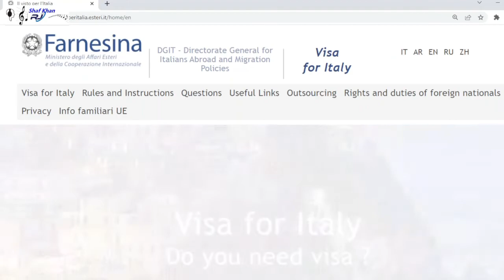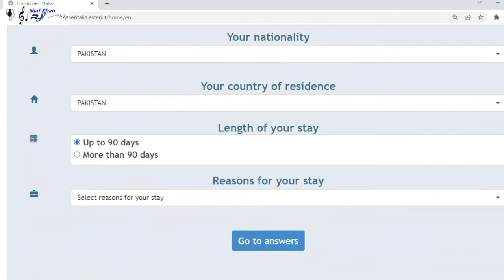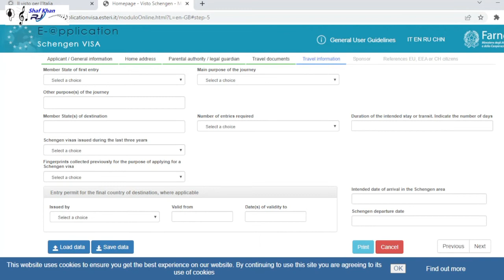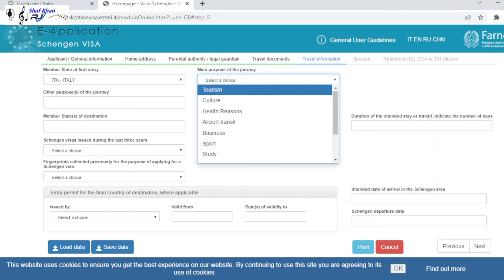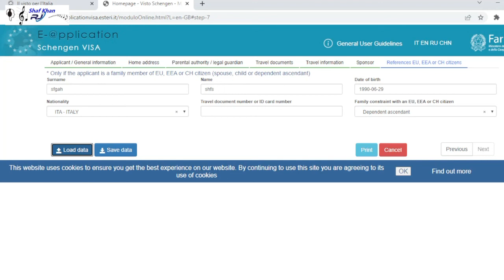Apply Italy Visit Visa Online from Pakistan | 26 Schengen countries FREE entry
Visit Visa Italy from Pakistan | Schengen visa Apply Online Free

Booked - Fight and Hotel.

You need these supporting Documents -  Copies all your documents PDF for upload.

1. a valid passport or travel document.

2. Return ticket (or booking) or evidence that the applicant has their own means of transport

3. Your bank statements for the past 6 months

4. Health insurance covering a minimum of €30,000 for emergency hospitalisation and repatriation expenses, valid throughout the Schengen area.

5. Employer - Company letter

6. 3 months pay slips

7. Self employed - Business Certificate

8. Tax returns 2 years

9. Property Proof and Car Proof

10. Marriage Certificate

11. B form for kids

12. Recent passport-size 2 photos.

13. Processing fees for you and anyone you include on your application and biometrics. 80 euro per parson.

14. Applications processing time 3 to 4 weeks.

Schengen Area Countries.
The 26 Schengen countries are Austria, Belgium, Czech Republic, Denmark, Estonia, Finland, France, Germany, Greece, Hungary, Iceland, Italy, Latvia, Liechtenstein, Lithuania, Luxembourg, Malta, Netherlands, Norway, Poland, Portugal, Slovakia, Slovenia, Spain, Sweden, and Switzerland.

Make sure you include all the documents required by the visa office that processes your application

If they refuse your application, they will send you a letter explaining why.

If you have questions about why you were refused, contact the visa office that sent you the refusal letter.